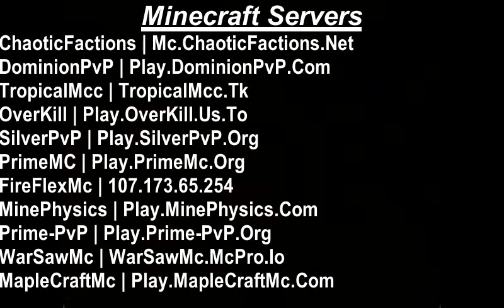More Best Minecraft Servers!?!?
Hey You!  If you want me to record on your server leave your server IP in the comments on any videos